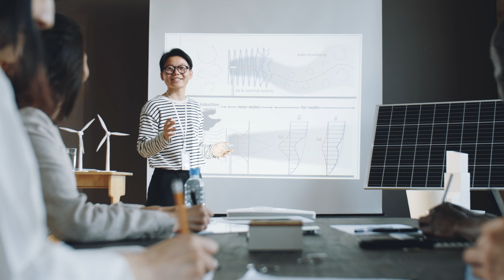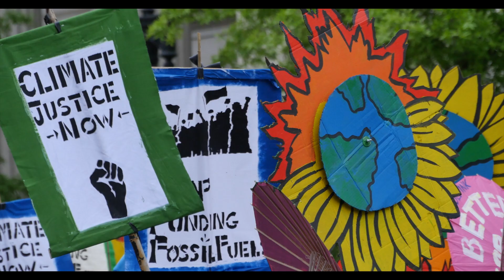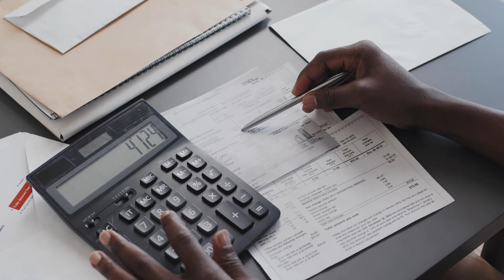The Real Reasons Everyone Isn't Using Solar Power...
What are the real reasons everyone isn't using solar power? In this video, we explore why more people aren't using solar power.

Did you know that solar power is one of the most abundant and sustainable sources of energy available to us? It's clean, renewable, and can save you money in the long run. So why isn't everyone using it? Despite soar powers numerous benefits for both the environment and your wallet, there are still obstacles preventing widespread adoption. From misconceptions about cost and efficiency to lack of awareness about available incentives, we break down the truth about why solar power isn't as popular as it should be. Watch to learn more and discover how you can overcome these obstacles to start harnessing the power of the sun for your energy needs. Don't let these myths and barriers hold you back from making a positive impact on the planet – join the solar revolution today!

We would love to hear your thoughts about this video.

Time Stamps
0:00 Introduction
0:29 What is Solar Energy/How Does Solar Power Work?
1:25 The Journey of Solar Power
3:23 The Challenges of Using Solar Power
5:15 The Path Forward
7:14 What Can I Do?

⭐About Sometimes Science⭐

Sometimes Science is your gateway to the intriguing worlds of science, philosophy, psychology, biology, physics, technology, and their intersections with humanity and society. Our mission is to provide you with a fun and engaging experience that ignites your curiosity and passion for learning. Our vibrant and dynamic documentary-style videos turn education into an exhilarating adventure, empowering you with knowledge and a thirst for discovery. Uncover interesting and amazing facts, ponder intriguing questions, and unravel life's mysteries that spark your curiosity.

The information on this YouTube Channel and the resources available are for educational and informational purposes only.​ Sometimes Science is not a health care provider and any information related to health-related topics is not intended to be medical advice. Always consult with your healthcare provider regarding any medical emergencies or specific medical needs.